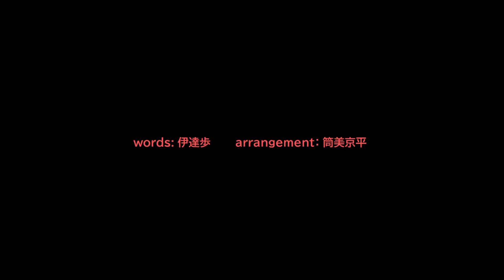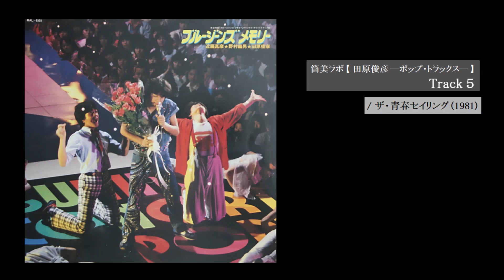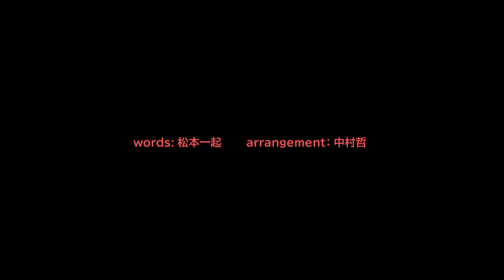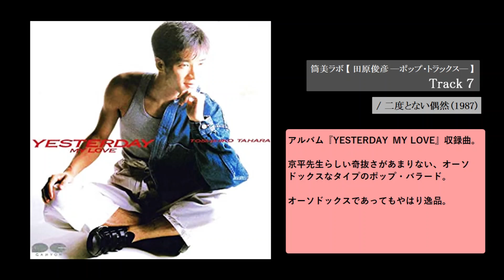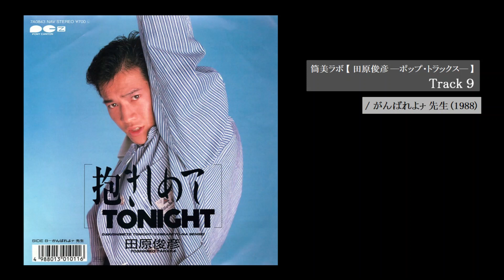【筒美京平×田原俊彦 －ポップトラックス－】Kyohei Tsutsumi ✕ Toshihiko Tahara POP TRACKS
前回の【筒美京平×田原俊彦 ダンストラックス】に続き、
ポップス・チューンを中心にセレクトしたものです。

※ヒットシングルはほぼ前回の方に偏ってしまっております。

◇どうぞ、コメント欄を皆様の交流の場としてもご活用ください。◇

【架空のレコード店 店主　野田リズム ブログ】

■さらによろしければコチラにも遊びに来てみてください。

■さらによろしければ、コチラにも遊びに来てみてください。
【" tokuGawa records "運営　野田リズム Apple Music】